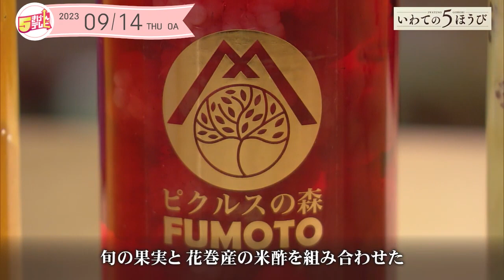いわての５ほうび ～フルーツピクルス～｜岩手・盛岡市｜５きげんテレビ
「いわての５ほうび」は、
岩手のいいもの・いいところなど、
岩手だからこそ自慢できることを取り上げるコーナーです。

今回のVTRで紹介した岩手のいいところはこちら！